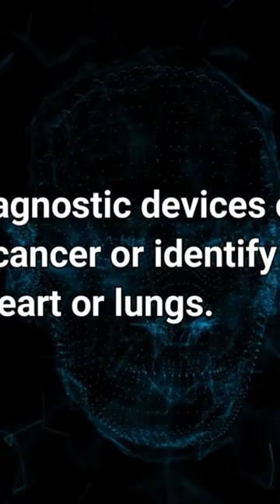How AI is Changing The Healthcare Industry